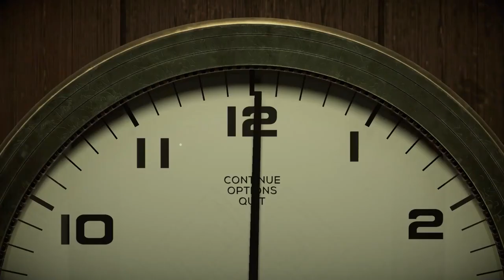12 Minutes - How the Time Loop Works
Confused about how the time loop works in 12 Minutes? Check out this quick explainer video guide!

Twelve Minutes is a point-and-click adventure game from Luis Antonio and Annapurna Interactive starring James McAvoy, Daisy Ridley, and Willem Dafoe where you unravel a mystery behind a terrifying home invasion and a bizarre time loop. Collect information and objects to help you survive the loop, but don't take too long.

For more on Twelve Minutes, check out our full wiki on IGN @
IGN has the full 12 Minutes game plus every 12 Minutes trailer since the first 12 Minutes official trailer showed off 12 Minutes Xbox and 12 Minutes PC in 2019.